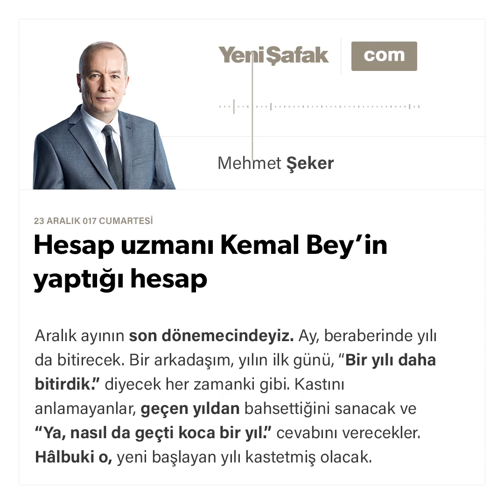Hesap uzmanı Kemal Bey’in yaptığı hesap - Mehmet Şeker - 23.12.2017